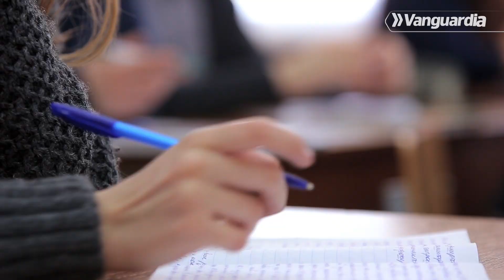CAMPUS 2023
¿Quieres descubrir todas las opciones de formación y educación superior que tienes a tu alcance?

🌟 Este 25 y 26 de mayo, Neomundo será el epicentro de la feria educativa más grande de Bucaramanga, donde podrás conocer todo lo que necesitas para construir un futuro exitoso.

🚀 En 𝗖𝗔𝗠𝗣𝗨𝗦 𝟮𝟬𝟮𝟯 encontrarás programas educativos innovadores, opciones de financiamiento y becas, y mucho más. Además, tendrás la oportunidad de conocer a representantes de las mejores instituciones educativas del país y establecer contactos que te ayudarán a dar el siguiente paso en tu carrera profesional. 👨‍💼👩‍💼

🎉 ¡No dejes pasar esta oportunidad única de construir un futuro que promete!

🔹 Aliados:
- Cajasan
- Comfenalco Santander
- Congregación Mariana
- EIDEC
- Jamestown English Center
- Milton Ochoa
- Multicómputo
- RobotLand
- UCC
- UDES
- UMB
- UNAB
- UIS
- UPB
- USTA
- UDI
- Uniminuto